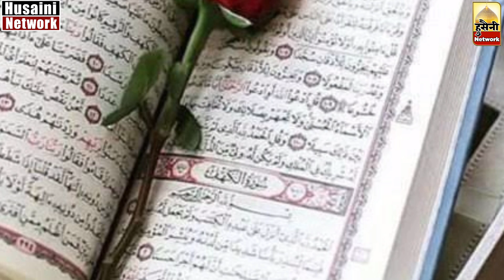नया अंदाज नया कलाम Dastar Bandi Kalam | Hashim Raza Husaini Naat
Dastar Bandi Kalam,
Dastar Kalam,
Dastar Bandi New Kalam,

Hashim Raza Husaini,
Hashim Raza Husaini , Hashim Raza Husaini New Naat,Hashim Raza Husaini Naat Sharif,Hashim Raza Husaini
Hashim Husaini Naat, Asad Iqbal Naat,
Urdu Naat O Manaqib And Bayanat Nizamat In shaAllah Sab Sunne K Milengi 👍

𝐕𝐨𝐢𝐜𝐞 : 𝐇𝐚𝐬𝐡𝐢𝐦 𝐑𝐚𝐳𝐚 𝐇𝐮𝐬𝐚𝐢𝐧𝐢
𝐛𝐚𝐫𝐞𝐢𝐥𝐥𝐲 𝐒𝐡𝐚𝐫𝐢𝐟 𝐈𝐧𝐝𝐢𝐚